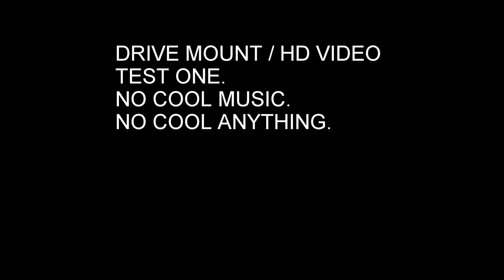Drive Mount HD Video Test One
Don't waste your time. Really. Testing a Go Pro clip mount on a skylight. Also, messing with color again on AVI files. Also, testing non-time lapse HD video processing time.